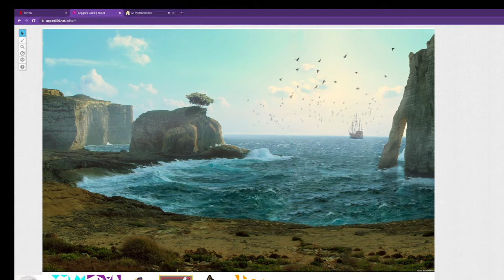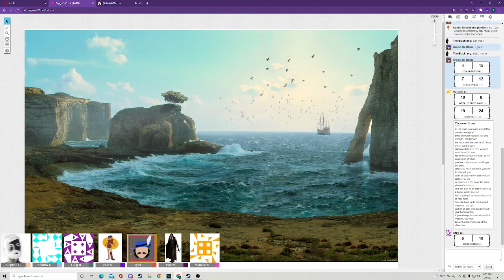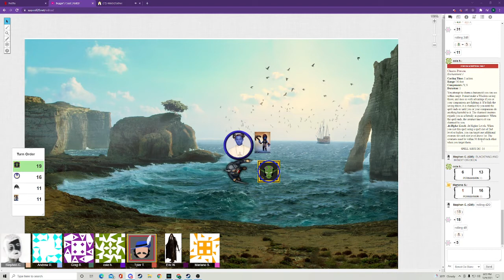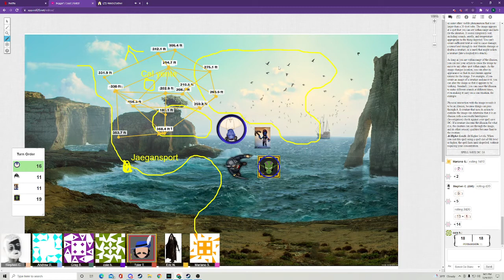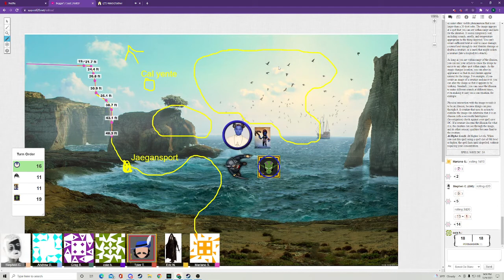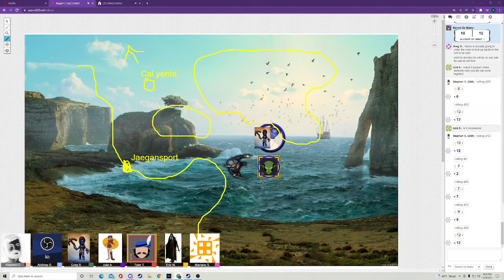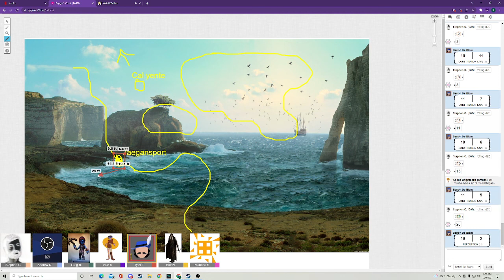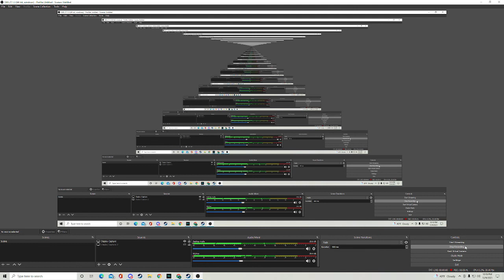Beggar's Coast (Episode 1)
The crew Gets back together in a great pirate tale (audio may vary)